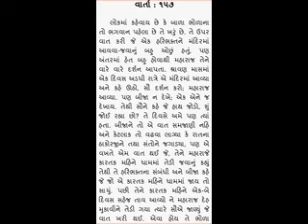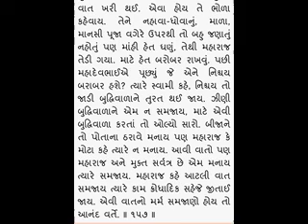Vrundavandas swami ni vato 157 - Rameshbhai Dave વૃંદાવન દાસ સ્વામી ની વાતો